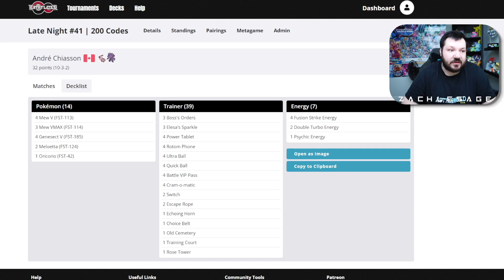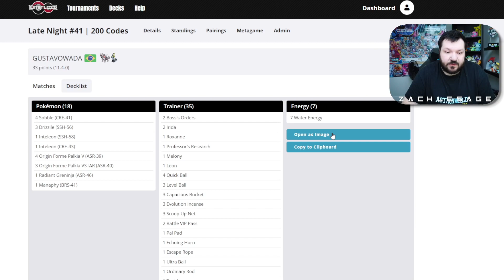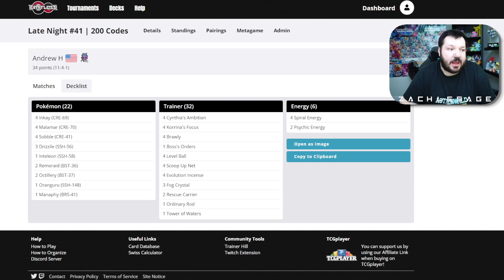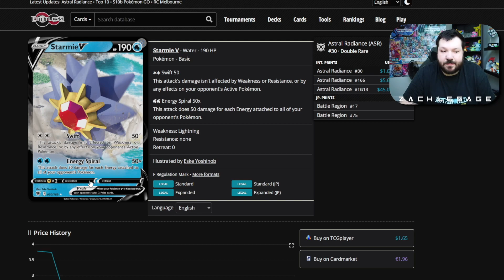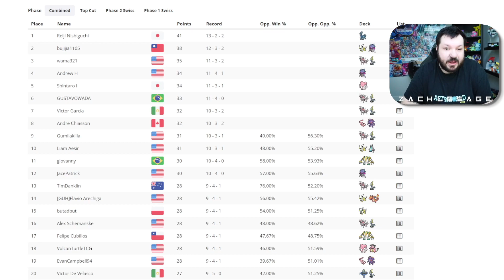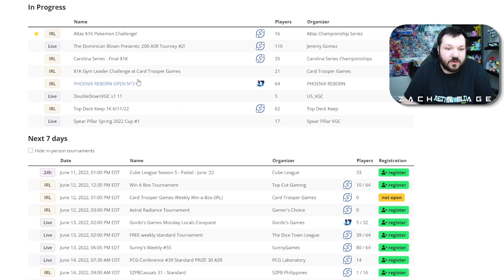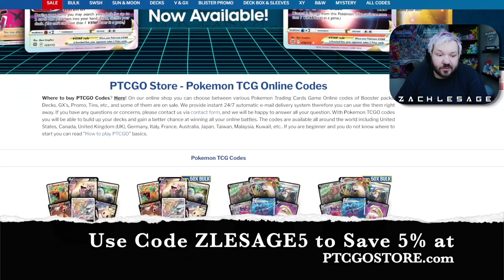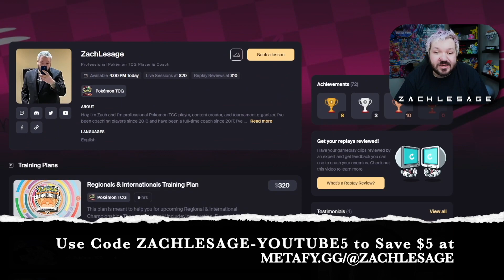Best Decks from Late Night #41 by Zach Lesage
Check out the Top 8 deck lists from the Late Night #41.
Wanna up your game? Get coached by me today! I can help you get ready for your next Pokémon TCG event today!